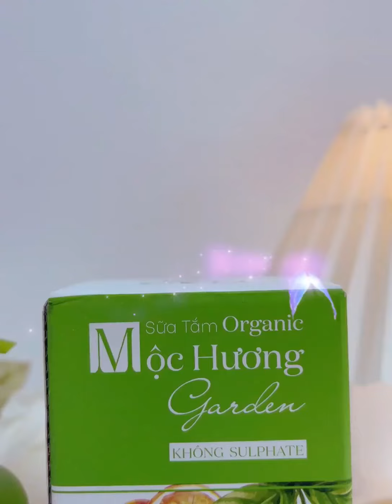Sữa Tắm Mộc Hương Garden Thanh Mộc Hương Khử Mùi Hôi Nách, Hôi Chân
Sữa tắm Mộc Hương Garden Thanh Mộc Hương chiết xuất từ hoa hồng và hơn  10 loại rau quả nhập khẩu giúp dưỡng da, ngừa viêm nang lông, khử mùi hôi cơ thể hiệu quả.